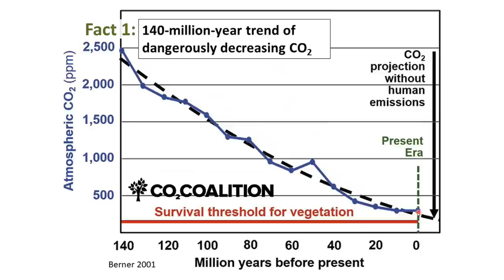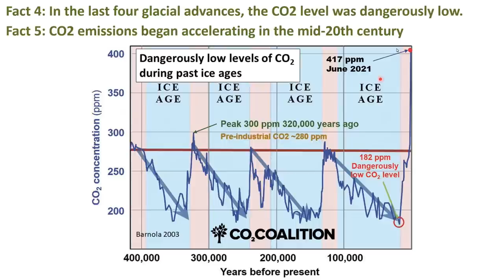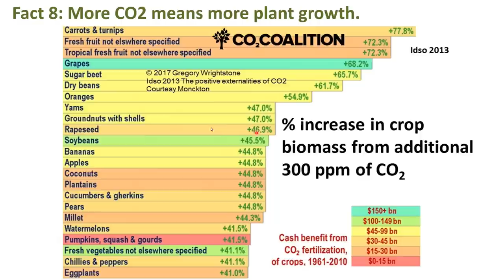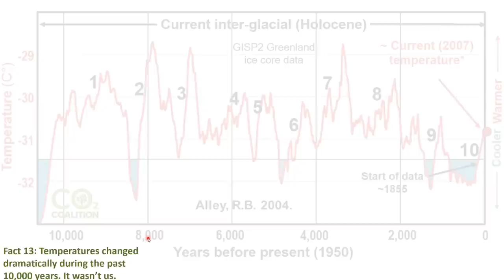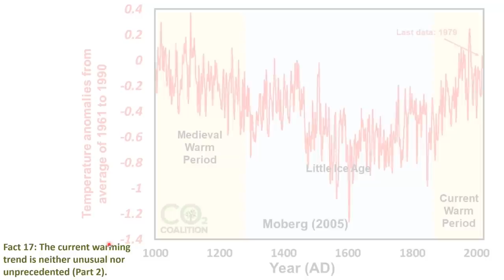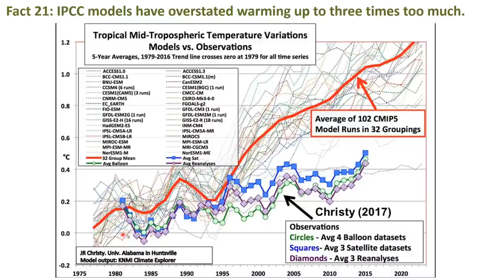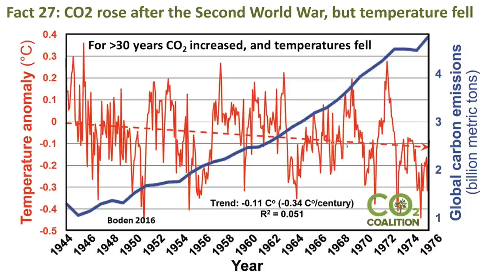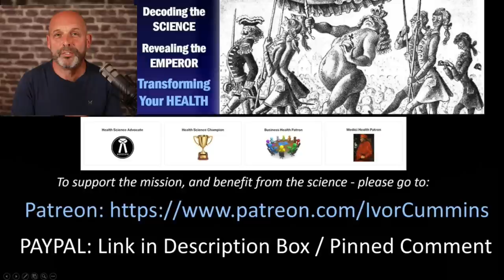Top Facts on Climate Controversy, Fully Explained - See for Yourself!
After a long period studying CO2 effects, as a chemical engineer and technical problem solver - I leveraged the most credible experts and put together a simplified summary! And I stick ONLY to the FACTS!  DOWNLOAD this short vid here to share elsewhere!
Distinguished Professor John Cristy of Alabama was the best I think!

NOTE: My extensive research and interviewing / video/sound editing and much more does require support - please consider helping if you can with monthly donation to support me directly, or one-off payment